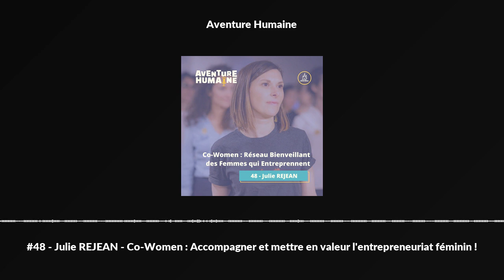#48 - Julie REJEAN - Co-Women : Accompagner et mettre en valeur l'entrepreneuriat féminin !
Je suis tellement heureuse de démarrer cette année 2021 avec une aventurière qui a été un moteur pour ma vie professionnelle ces dernières années, que je suis certaine qu'elle sera, pour vous aussi, une inspiration dans cette période chaotique et incertaine.

Julie est une jeune femme de 37 ans, heureuse dans sa vie, épanouie et qui a à cœur de transmettre sa Joie et ses conseils.
Une transmission bienveillante, orientée vers l'entreprenariat au féminin, sous forme de colloques, d'évènements, de visio-conférences qui vous le comprendrez, sont autant d'occasions de réunir ces femmes qui souhaitent prendre leur destin professionnel (mais pas que !) en main, loin des préjugés patriarcaux qui relèguent encore trop souvent le genre féminin aux tâches subalternes.

Je connais Julie depuis le collège, et je redécouvre, à travers mon regard d'entrepreneure et de jeune maman, ce parcours que nombreuses d'entre nous, d'entre vous, on eut à "subir" lors des études et de l'entrée dans le monde professionnel.

De ses parents qui faisaient les marchés, elle a appris à leur côté le goût du commerce, et surtout le plaisir du contact avec les autres.
De ses études de Marketing et Publicitaires, elle conforte son immense appétit d'apprendre, toujours.

Sa voie étant sur le papier étant toute tracée, du travail, elle en a toujours eu, dans de grandes entreprises, startup, agences de com'... le monde des affaires lui sourit. L'attrait du gain aussi. Sa famille et ses amis sont heureux pour elle, une "bonne situation" comme on dit.

Mais à 29 ans, le malaise guette. Julie est vidée, perd pieds et réalise qu'elle doit rapidement changer de cap, se réaligner avec ses désirs profonds de vie.

Ce qui lui manque ? Le contact, le partage, la transmission ! Et donner du sens à ce qu'elle fait au quotidien.

Forte maintenant d'un travail qui la passionne dans la mode, riche de belles rencontres, elle réalise que d'autres femmes entrepreneures ou en devenir éprouvent les mêmes difficultés qu'elle. Alors en recherche de "groupes" d'entraide féminins, et ne trouvant pas son idéal, elle décide de le créer, de rendre accessible aux êtres ce qui lui semblait ne pas l'être.

Co-Women naît en 2016, à une période où la France retient son souffle au lendemain des attentats et où la notion et l'idée même d'entreprendre semblent effrayer davantage les femmes, fébriles.

C'est une révélation, un tsunami dans la vie de Julie. Un succès presque immédiat, qui cache tout de même tant de doutes et d'incertitudes.
Mais justement, qui mieux qu'une femme qui a traversé les obstacles conscients et inconscients de l'entreprenariat peut insuffler à ses paires l'énergie, la niaque et ouvrir le chemin des possibles pour qu'elles aussi, trouvent le Bonheur dans leurs métiers et au final, dans leurs vies ?

J'ai moi-même participé à une rencontre organisée par Julie, grâce à toutes ces femmes réunies en un seul lieu, j'ai expérimenté cette douce sensation d'avoir le droit d'entreprendre, de me réaliser, d'être alignée !

Avec Julie nous parlons :
- d'entreprenariat au féminin,
- d'épanouissement,
- de challenge,
- de partage.

Je ne peux que vous inviter à découvrir Julie et ce qu'elle peut vous offrir, ce que vous pouvez vous offrir.

Naviguez sur son site web, discutez avec elle. En un mot, osez aller à la rencontre de l'entrepreneure qui sommeille en vous !

Ouvrez vos oreilles et votre carnet !

Pour nous soutenir, tu peux déposer un commentaire et noter l’épisode juste
Cela nous aide énormément 🙏

Pour nous suivre et ne rater aucune miette de nos actus, inscris-toi à notre newsletter hebdomadaire des Aventuriers Engagés
Promis, ce n’est pas pompeux !

Si tu es entrepreneur.e, que tu souhaites challenger ton activité avec des entrepreneurs engagés, on t’invite à découvrir notre Club Pangaïa
On y met tout notre cœur pour t'apporter de la valeur.

Laura & Gaël